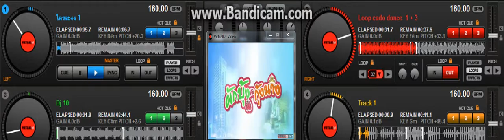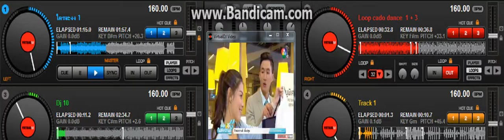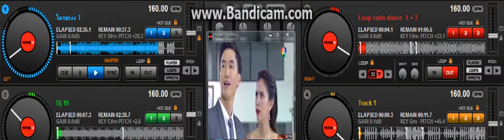ใคร จะ งง รึ เปล่า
ฮ่า ฮ่า ฮ่า